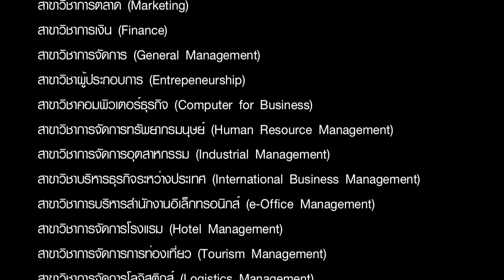UTCC FAMILY 1.mov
สัมภาษณ์ศิษย์เก่าที่มีธุรกิจเป็นของตัวเอง